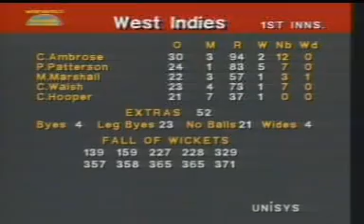Windies 1991 Sabina 3